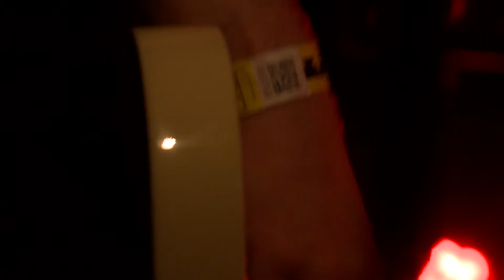Oaken - I am The Crucifix // Live 2016 // A38 Rocks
In 2016 A38 Rocks recorded the live concert footage of this song called I am The Crucifix performed by Oaken. Performers: Radics Gábor- Dömötör Zoltán - Kőnig Ferenc - Dobos Lajos - Szabó Dániel.